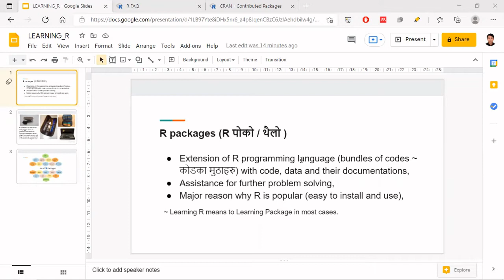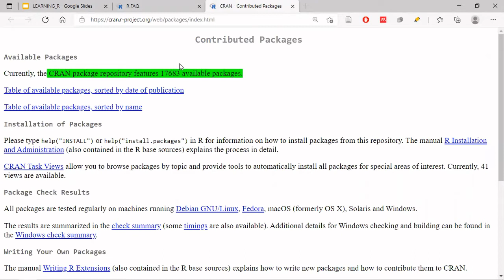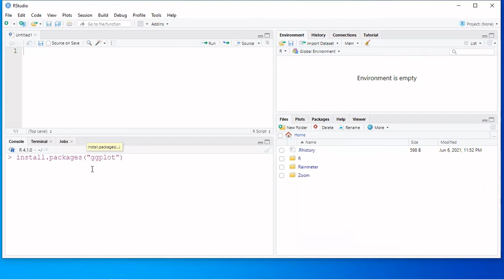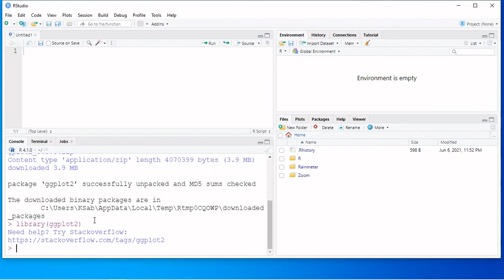R package (R programming in Nepali)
Short info. on R packages ~
~ R packages बारे थोरै जानकारी

(Any comments are welcomed.)
~ as part of "Learning R programming in Nepali"